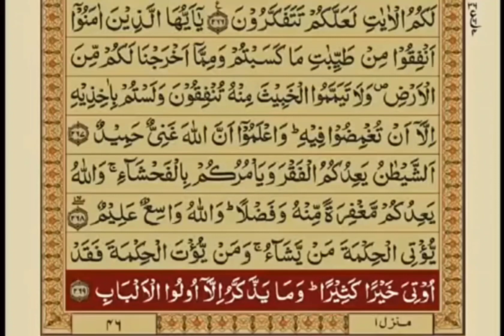Surah Al Baqrah with Urdu Translation Ayat 253 to 269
Surah Al Baqrah with Urdu Translation Ayat 254 to 269
surah Al Baqrah is longest surah of Quran with 286 verses